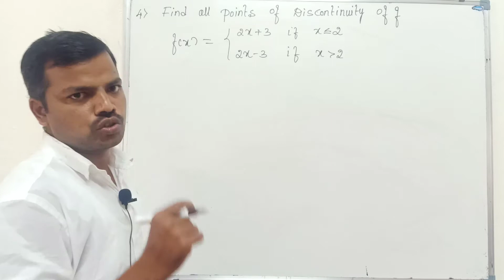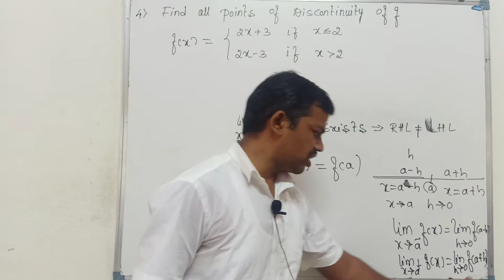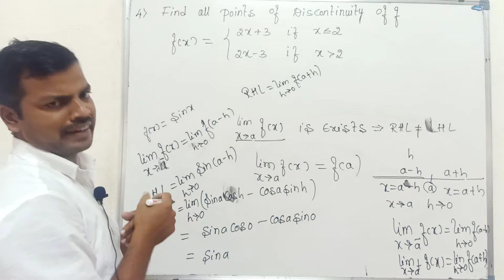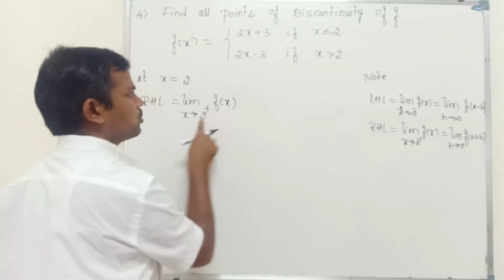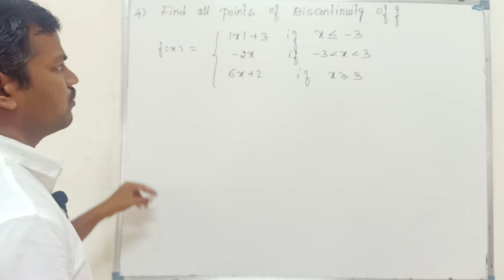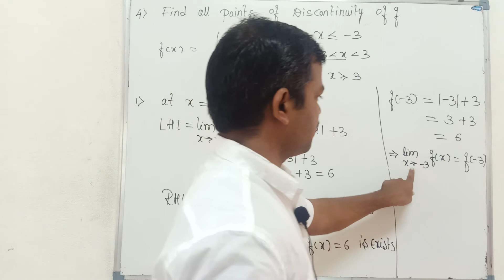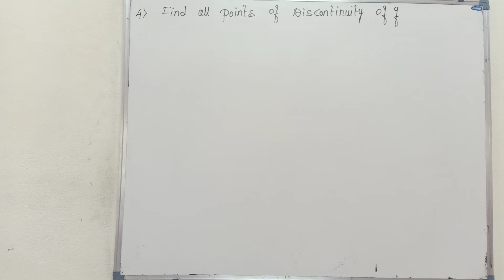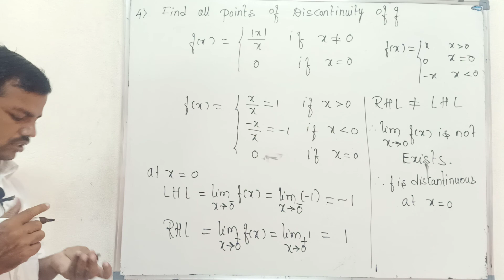continuity and differentiability part part 5